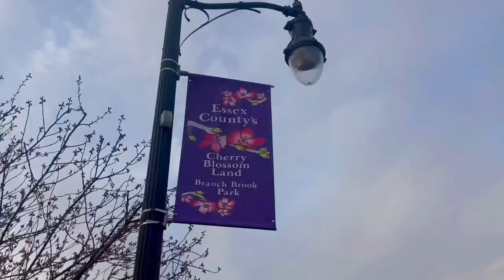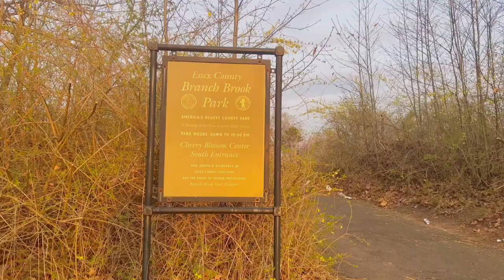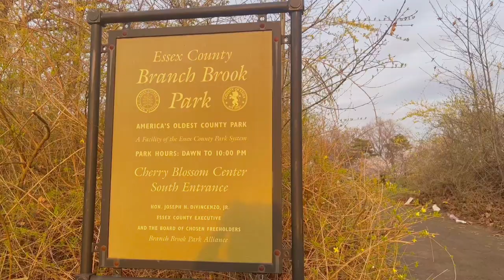Cherry Blossom Branch Brook Park Newark NJ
New Jersey people, we really don’t need to travel to Washington D.C to experience Cherry Blossom . Branch Brook Park, Newark, New Jersey is the ultimate destination for cherry blossom in NJ. This Essex county park has more than 5000 Cherry Blossom trees.
Best time to visit: late March to mid-April.
Also, every year, Essex County Branch Brook park hosts Cherry Blossom festival during first two weeks of April.

My channels